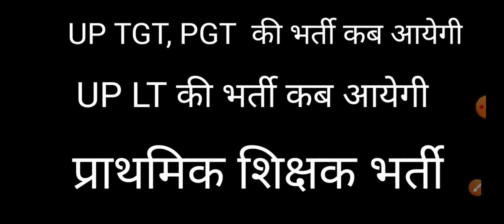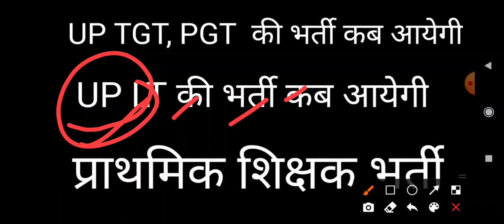UP Lt ki Paper kab hoga